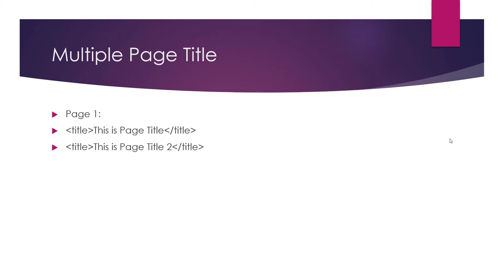How to Fix Multiple Page Titles